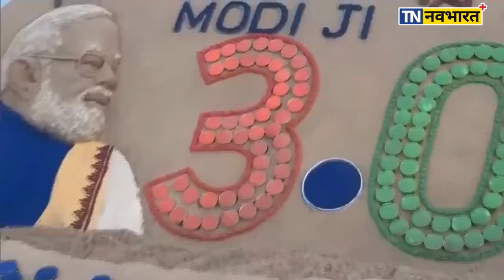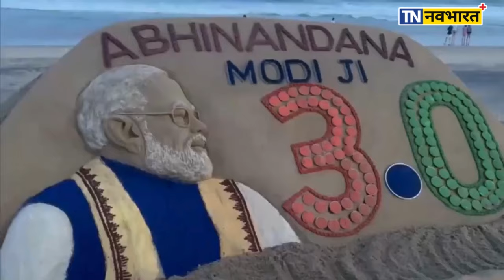Odisha के Sudharshan Pattnaik नें इस अंदाज़ से दी Narendra Modi को बधाई | Modi Third Term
9 June को Narendra Modi तीसरी बार प्रधानमंत्री पद की शपथ लेने जा रहे हैं। इस बीच रेत कलाकार Sudarsan Pattnaik ने रेत की कलाकृति बनाकर उनका अभिनंदन किया।